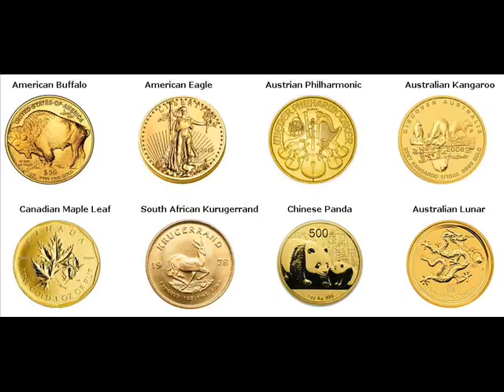500 Gram Gold Bars For Sale Hamilton Ohio